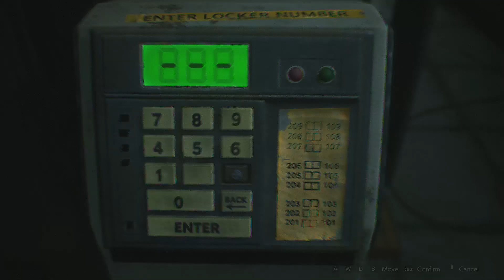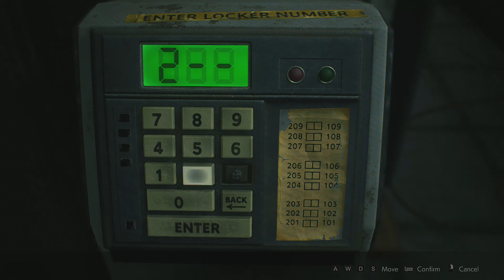RESIDENT EVIL 2 REMAKE WALKTHROUGH PART 2 (LEON'S STORY)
Resident Evil 2 remake Part 2. (Leon's Story)